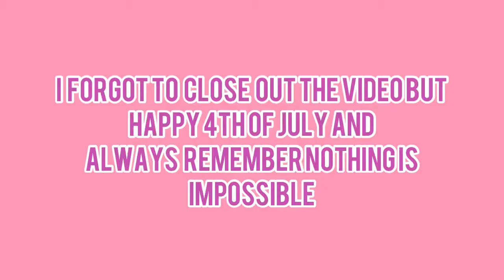Somewhat Week in My Life! Vlog 3!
Hi everyone my name is Liberty and I am so excited to start this new adventure. To be completely honest my life isn’t that exciting. However I never know what situations/adventures might come along. So come behind the scenes of Life with Liberty, you won’t want to miss out!

Musician: Jeff Kaale